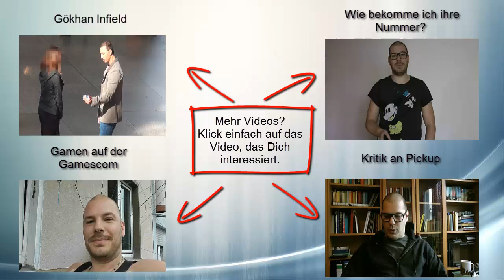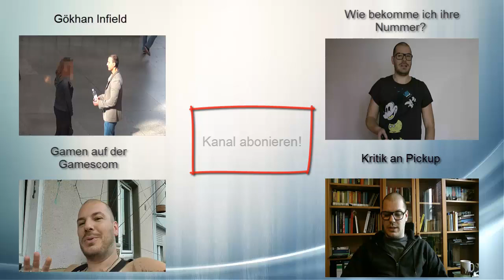infield videos : Als Asiate in Deutschland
In meiner Mission alle Randgruppen in meinem Team zu sammeln, habe ich jetzt sogar einen Asiaten aufgetrieben- ein ganz seltenes Exemplar mit süßen Grübchen und einem tollen Lachen :)
Ihr kennt die Geschichten. Als Asiate hast Du es schwer in Deutschland . Frauen stehen nicht auf Asiaten ect.
Wie bei allen dieser einschränkenden Glaubenssätze ist natürlich auch was dran. Wenn Du 100 Frauen fragst, ob sie Asiaten sexy finden, würden davon vielleicht 10 sagen: Ja!

Gut, dass wir Pua´s uns nicht auf den Verstand konzentrieren, sondern mit den Emotionen arbeiten und so ist es letztendlich egal, ob Du Asiate, Mongole, Schwarzer oder sonst was bist.

Es ist immer wichtig, was Du daraus machst. Jeder hat seine eigene "Warum ich nicht erfolgreich bin " Story auf Lager, um sich besser zu fühlen und nicht verantwortlich für sein Leben. So lange Du diese Story glaubst wirst Du auch keinen Erfolg haben, weil Du Dir was vormachst, mein Freund.

Ich hätte auch vor 8 Jahren sagen können. Ich hab keinen Job, Ich hab kein Geld, Ich habe keine Freundin- was soll ich bloß machen, ich kriege mein Leben eh nicht mehr in den Griff. Stattdessen habe ich das Gegenteil getan und guck wo ich jetzt bin .

In diesem Sinne - viel Spaß mit dem Video.

Euer Maximilian

PS: Was haltet ihr von dem neuen Outro- ich habe mich mal als Video Macher versucht.

►►► oder Oldschool per Banküberweisung: Account Holder: MP Coaching & Consulting LLC IBAN: BE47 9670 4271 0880 BIC: TRWIBEB1XXX Bank: Transfer Wise Europe SA Alle meine Social Media Links und Unterstützungsmöglichkeiten findet ihr

Oder unterstütze diesen Kanal oldschool per Banküberweisung:

Account Holder: MP Coaching & Consulting LLC
IBAN: BE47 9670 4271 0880
BIC: TRWIBEB1XXX
Bank: Wise Europe SA